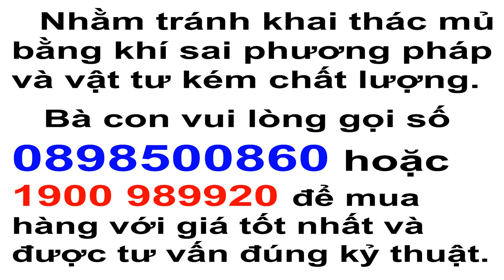Cạo mủ bằng khí ethylene giúp tiết kiệm da cây 9 lần so với cạo truyền thống